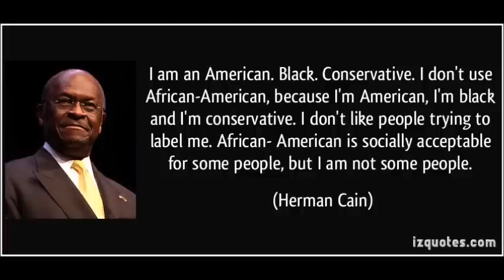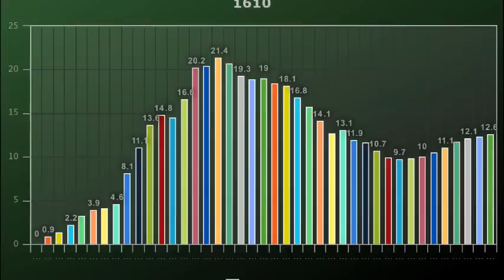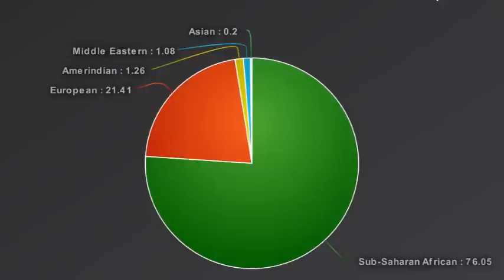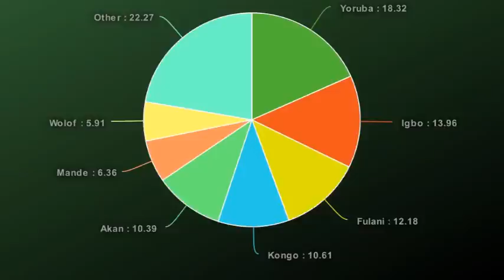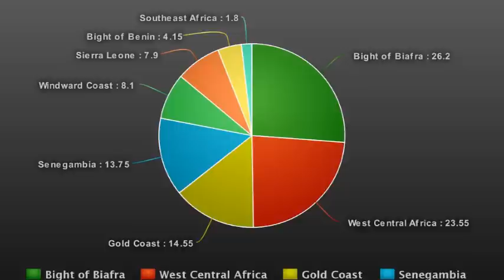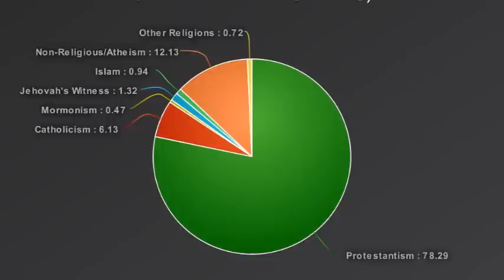What's the Difference Between Black and African Americans? Genealogy and History of Black Americans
Today we're going to discuss the difference between the terms Black and African American, and everything you need to know about African American genealogy, genetics, DNA and origin.

Be sure to let me know your thoughts on the rather arbitrary labels of “Black” and “African American.” I'm not telling people what to call themselves with this video, merely explaining the common American vernacular. Also be sure to share your thoughts on Black American history and please be cordial in the comments section.

Check out “Black Names Matter: The Black Names Book” by Bobby Cenoura on Amazon or Kindle!

Sources